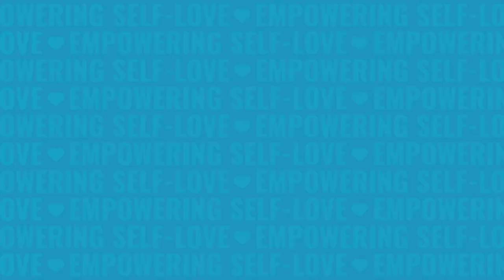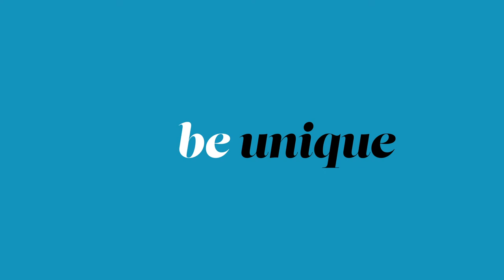Introducing BB-Me | Inspiring and Empowering Self-Love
Today, we're very excited to talk with you about something close to our hearts and minds here at BBME. We recently looked inward as a team and asked ourselves "Who do we want to be?" The BB-Me movement was born.

BB-Me a movement meant to inspire us to take charge of our lives and empower self-love. It's our commitment to you.

We believe that self-love is possible for everyone and we work hard to empower each client to be confident and happy. We believe that when our physical look is just as beautiful as how we feel on the inside, our self-esteem is boosted and we are inspired to live our best lives!